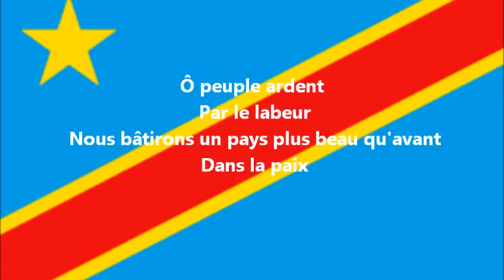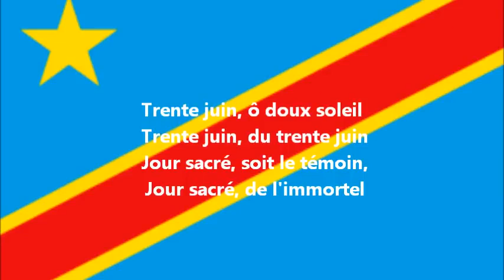Hymne national de la République Démocratique du Congo